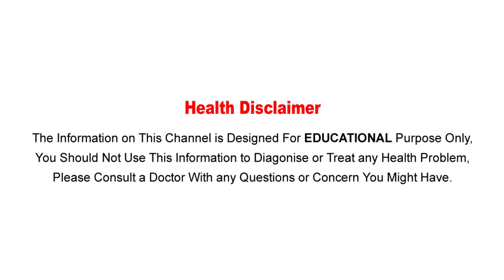Amazing Health Benefits of Type Of Fruits | ఏ పండ్లను ఎలా తినాలో,రసం తీసుకుని తాగాలో తెలుసా?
Watch :Amazing Health Benefits of Type Of Fruits | Wonder Fruit | ఏ పండ్లను ఎలా తినాలో,రసం తీసుకుని తాగాలో తెలుసా?

Aarogya Sutra